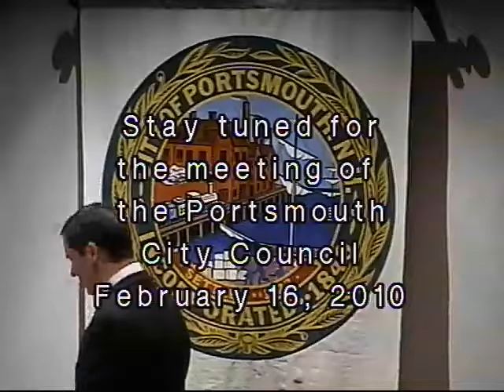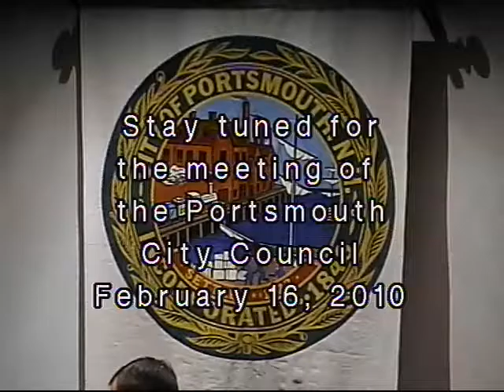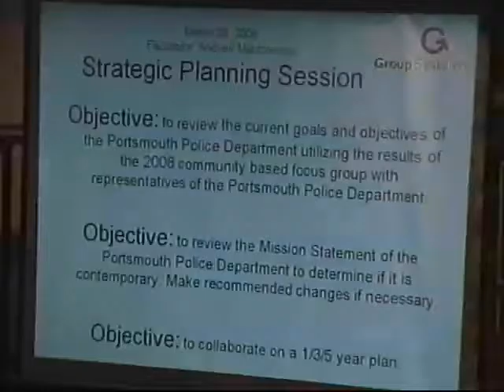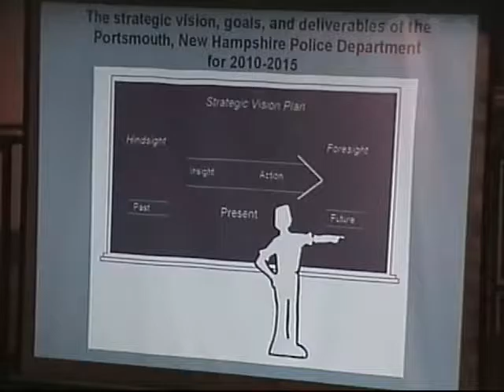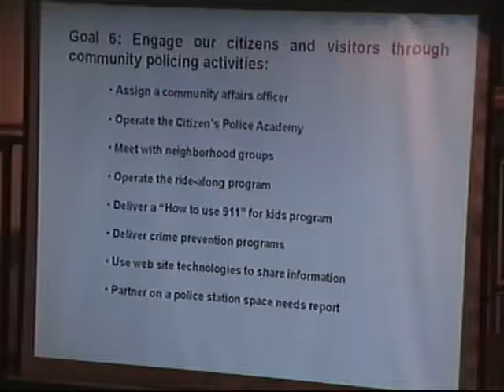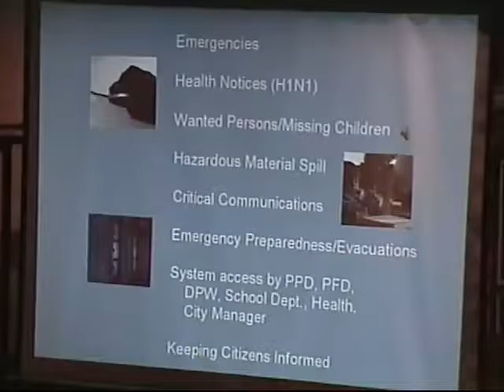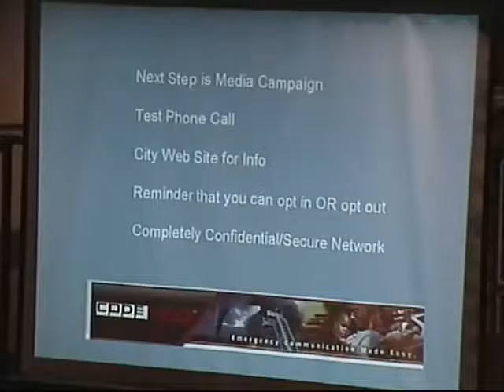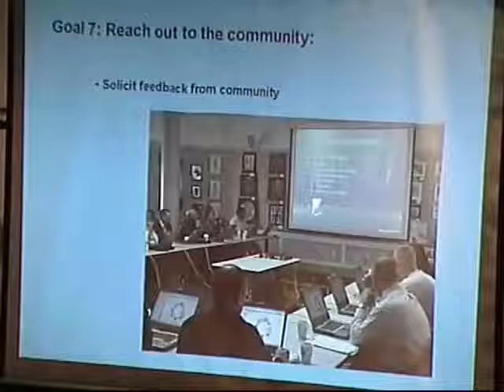City Council 02.16.2010